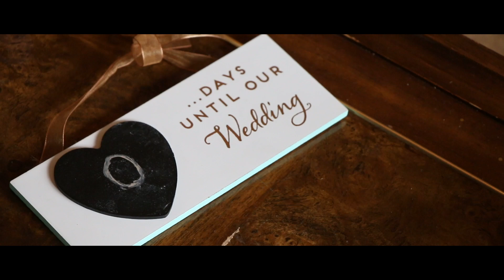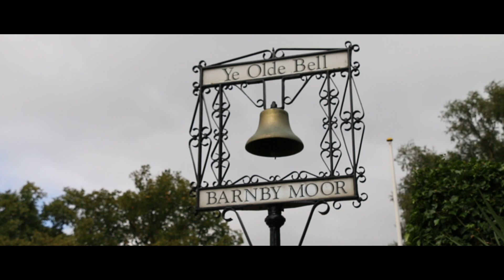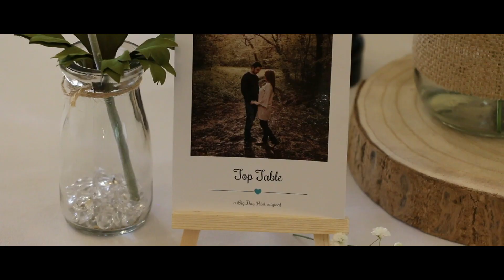Ye Olde Bell Hotel & Restaurant - Lauren + Kieran's Wedding Film